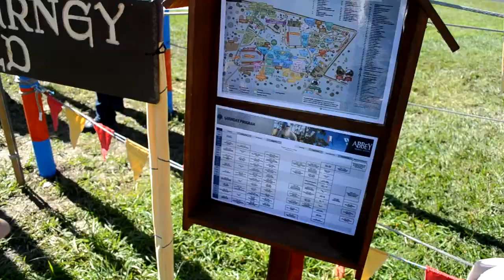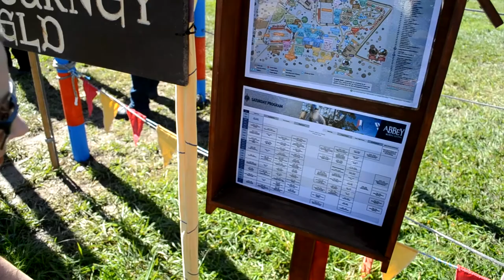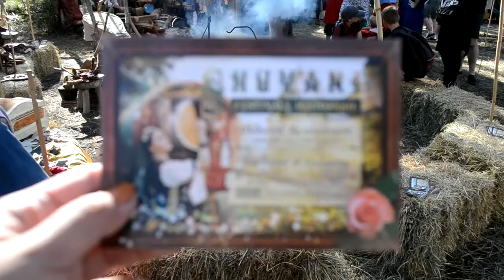HUZZAH!! Abbey Medieval Festival Vlog || July 2017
This week I am taking you with me on a little adventure to the Abbey Medieval Festival! My friend Averil and I thought it might be nice to film a little bit of our day to share with you because we had so much fun, and thought it would be a shame not to share the experience. This time last year I had just started my channel and took my camera with me to try and vlog but the footage was so shaky, my talking was non-existent, and nothing went to plan, so while it’s not perfect, I still think it’s a pretty big step up! I hope you like this video and I look forward to filming a few vlogs here and there in the future! If you enjoyed our little adventure vlog, head over to my instagram and check out some of the other things I have been up to. And of course, be sure to check out the video from last week!

Title: Drive
Artist: Nicolai Heidlas

Title: Paint It
Artist: Nicolai Heidlas

Title: A Day Off
Artist: Nicolai Heidlas

Title: Hawaiian Winter
Artist: Nicolai Heidlas